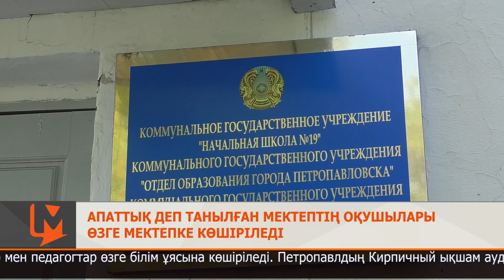Апаттық деп танылған мектептің оқушылары өзге мектепке көшіріледі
Оқушылар мен педагогтар өзге білім ұясына көшіріледі. Петропавлдың Кирпичный ықшам ауданында орналасқан №19-шы бастауыш мектебі апаттық деп танылды. Мұнда 44 бала оқиды және 6 мұғалім мен 4 қызметкер еңбек етеді.